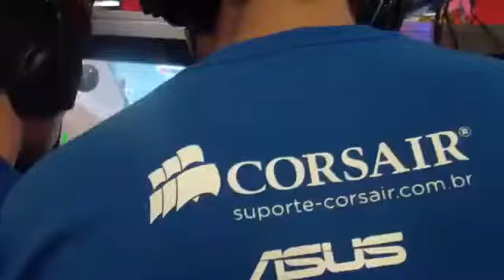Assault Fire Brazil Grand Finals - BGS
@ Assault Fire PH
IGN : jeysown
CLAN : PARINGAO-B-LU

Mark Jayson B. Sabado
Paringao, Bauang La Union

- Assault fire sniper type of player